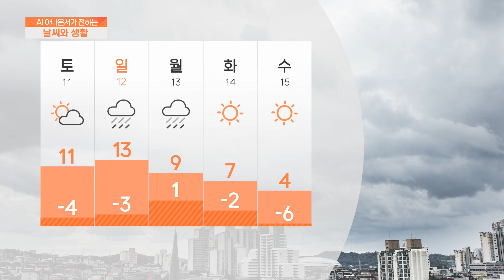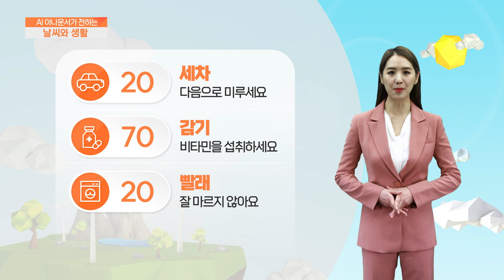[AI 날씨와 생활] 2월 10일 금요일 경북 날씨